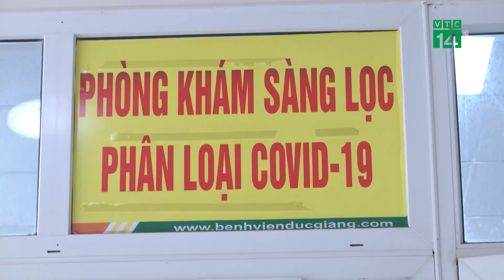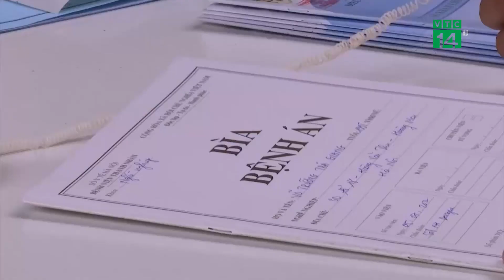Tỷ lệ tiêm vắc xin còn thấp, cảnh báo số trẻ mắc Covid-19 gia tăng | VTC14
VTC14 | TỶ LỆ TIÊM VẮC XIN CÒN THẤP, CẢNH BÁO SỐ TRẺ MẮC COVID-19 GIA TĂNG
Bộ Y tế cho biết, trong những tuần gần đây, số ca mắc COVID-19 đang có xu hướng tăng trở lại, ghi nhận nhiều bệnh nhân phải nhập viện và nhiều ca bệnh chuyển nặng.